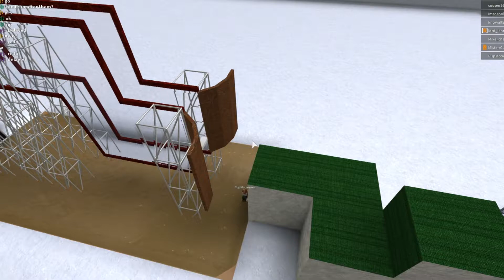Ninja Coolio Warrior 18: Episode 2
Today, the next 40 competitors run STAGE 1. This includes more newcomers, regulars, and even some distinguished veterans! Who will make it out alive and head to STAGE 2? Tune in and find out!